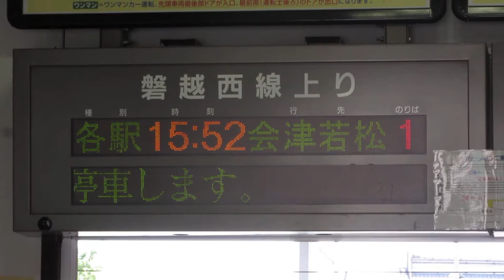JR東日本 喜多方駅 改札口 発車標(LED電光掲示板)